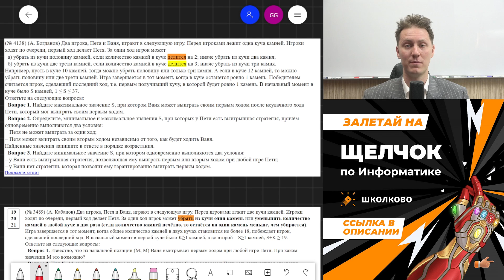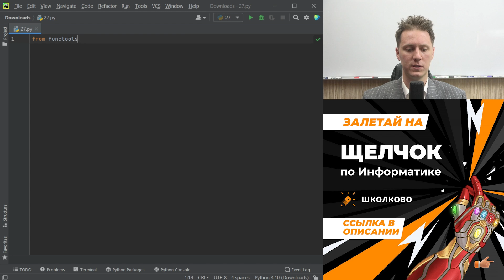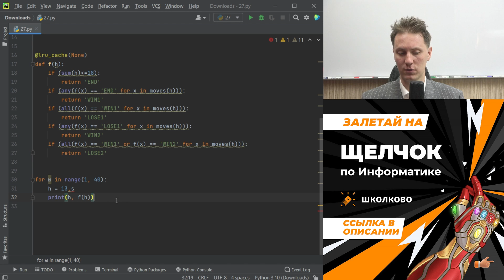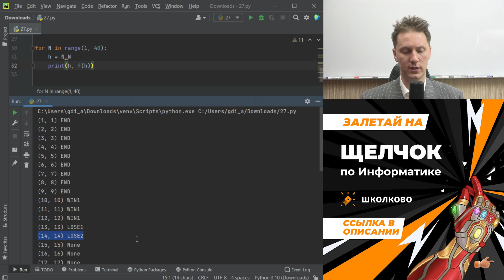Теория игр с УМЕНЬШЕНИЕМ КУЧ | Задачи 19-21 | Информатика в Школково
Легендарный недельный интенсив перед ЕГЭ "Щелчок" можно приобрести! Если у тебя есть активный тариф по тому же предмету, ты сможешь купить "Щелчок" со скидкой 20%.

или Телеграмм @informatika_shkolkovo_bot